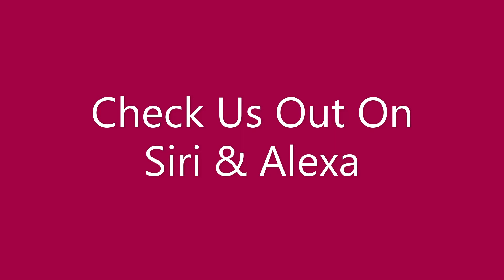THE MUSIC GALAXY RADIO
Check Us Out On ALEXA & SIRI...
Just Say Play “The Music Galaxy Radio”